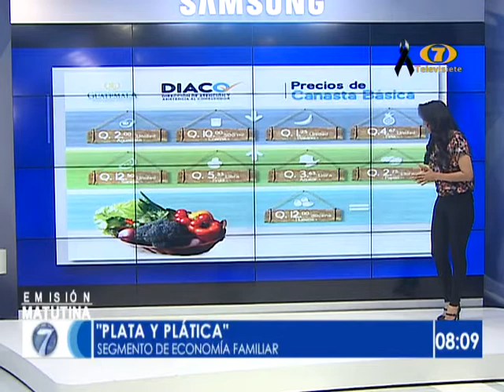Consejos para ahorrar al comprar frutas y verduras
Segmento Plata y Plática

La DIACO emitió un comunicado sobre los productos que han basjado de precios y los costos que se mantienen en el mercado.